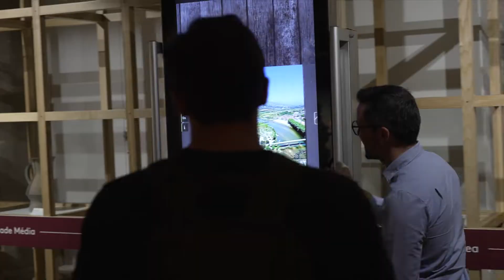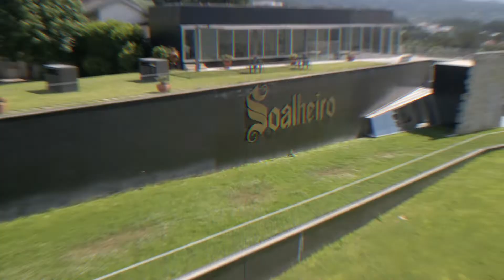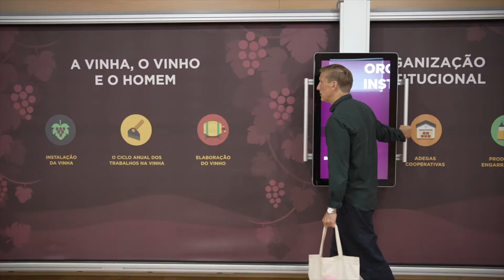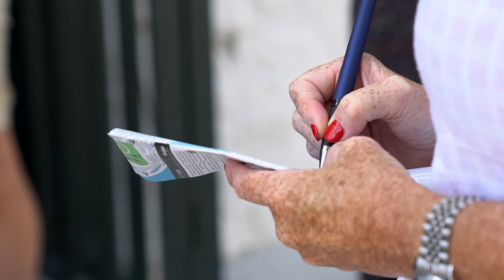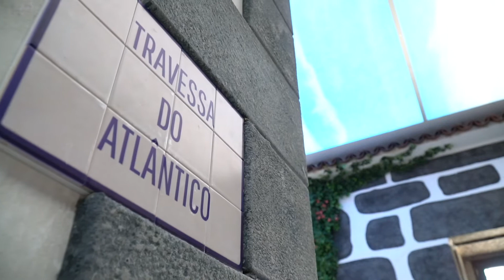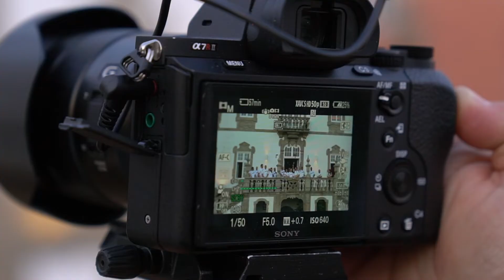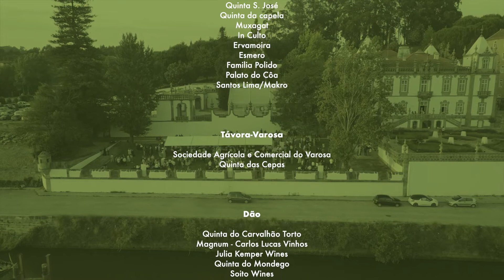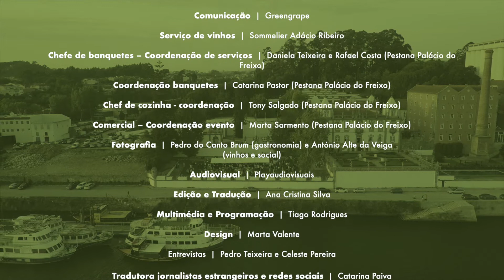ALIVETASTE - SABORES DA VIDA '22